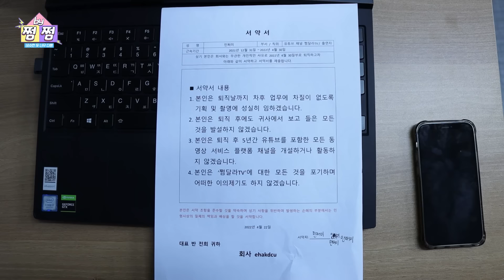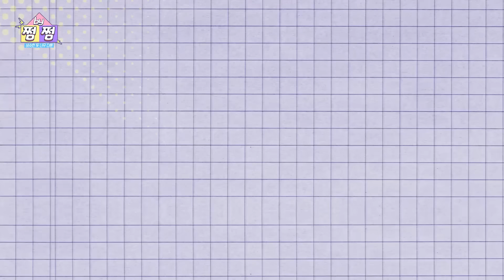[쩜by쩜] 친구들의 위로 | 크리에이터 편 EP.8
서약서에 사인을 하고 혼자 울고 있던 쩌미🎀
그런 그녀의 앞에 친구들이 나타난다
쩌미는 친구들과 행복한 시간을 보내는데..